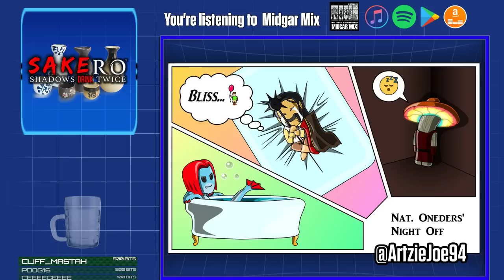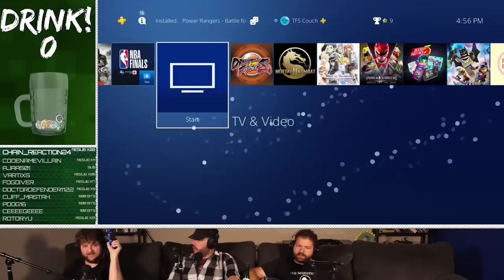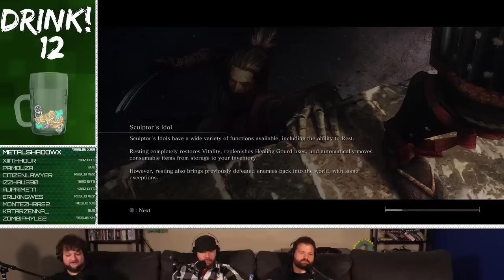Sakero: Shadows Drink Twice | Sekiro: Shadows Die Twice Drinking Game FULL STREAM 8| StreamFourStar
Stream starts at 10:13

StreamFourStar's Nick, Scott, and Grant make a drinking game of Sekiro: Shadows Die Twice, "Sakero: Shadows Drink Twice!" Take a shot every time you die!